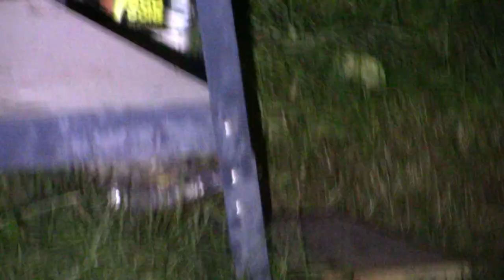SKUNK....Heatseeker Bus conversion. tiny home RV skoolie.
I'm converting a 40ft bus into a motor-home for full time occupancy and travel.
I plan on exploring Canada, coast to coast during the summer and seeking the warmer weather in the United States during the winter months.